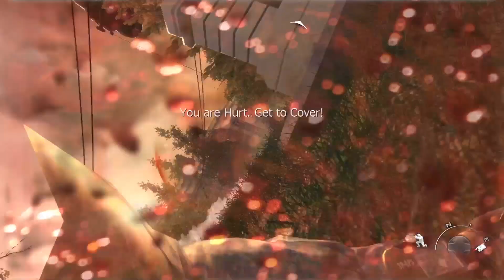Call of Duty Modern Warfare 2 - Exodus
Walkthrough of Exodus